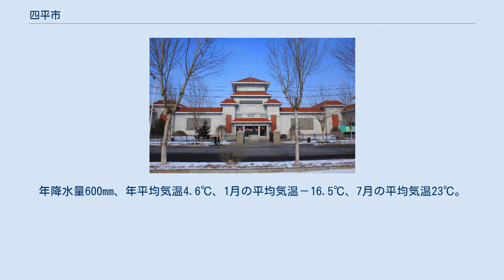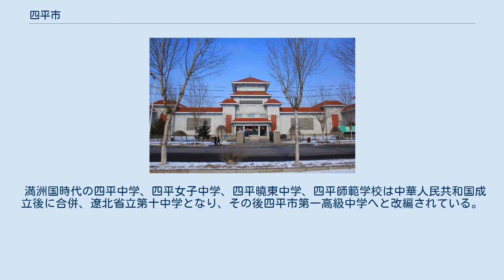四平市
四平市（しへい-し）は、中華人民共和国吉林省西南部に位置する地級市。
各方面に連絡する道路・鉄道網により中国東北部の交通の要衝となっており「東方のマドリード」とも称される新興工業都市である。
漢族をはじめ満洲族、蒙古族、回族、朝鮮族、チワン族、シベ族など30の民族が住み、漢族が人口の91％を占める。
 四平市は北側で長春市、南側で遼寧省鉄嶺市に接している。
 東南部は丘陵地帶、西北部は松遼平原が広がり、温帯半湿潤モンスーン気候に属する。
年降水量600mm、年平均気温4.6℃、1月の平均気温－16.5℃、7月の平均気温23℃。
 清代は女真族の部族の一つである「イェへ（葉赫）部」の勢力地であった。
西太后は「イェへ部のナラ（那拉）氏」の出身である。
 長春から南に伸びる鉄道の5番目の駅が設置されたことから五站と称された。
哈大線と平斉線、四梅線が交差し四方へ広がる交通の要衝であったことより駅の西方にあった集落が四平街と称されるようになり、やがて駅名も四平街駅と改称された。
満州国時代の1937年、四平街市が設置され、1941年7月1日、四平省設置と同時に四平市に改称された。
 国共内戦では四平戦役の戦場となった。
 2市轄区・1県級市・1県・1自治県を管轄する。
 遼西省四平市 吉林省四平市(第1次) 四平地区 吉林省四平市(第2次) 東北地区の重要な交通の要衝の一つで、長春と瀋陽を結ぶ鉄道・道路上にある重要な都市の一つである。
 京哈線、瀋斉線、長化線、長通線が縦横に交錯している。
 北哈と阿柴の幹線道路がここで交差する。
 満洲国時代の四平中学、四平女子中学、四平曉東中学、四平師範学校は中華人民共和国成立後に合併、遼北省立第十中学となり、その後四平市第一高級中学へと改編されている。